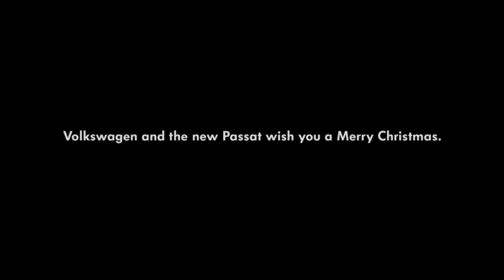Volkswagen Passat wish you a Marry Christmas